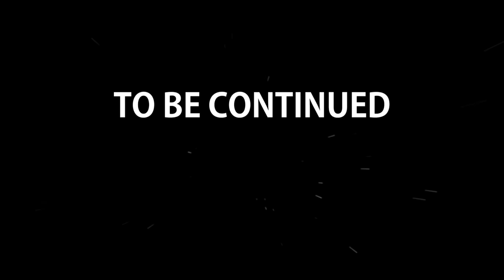We're Cold, Hungry and The Wolves are Hunting Us - The Long Dark PERMADEATH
How Long Can We Survive?